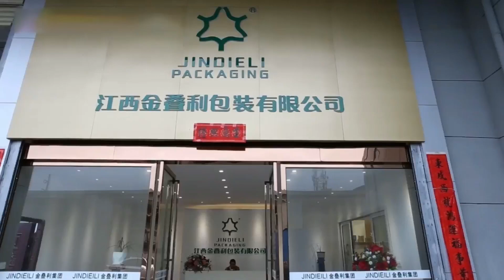Jindieli packaging factory direct sales, welcome to inquire~